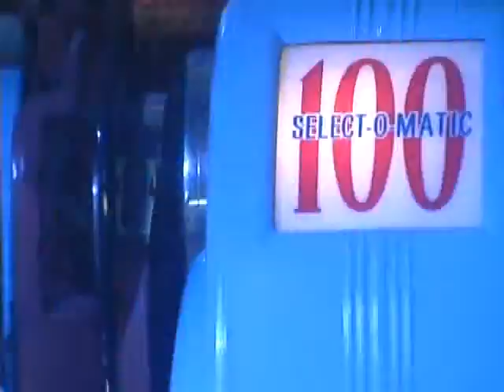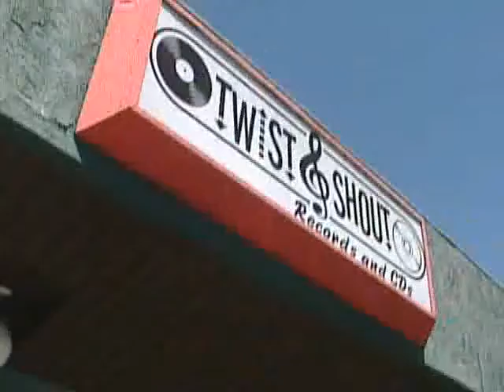twist and shout records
nate and katie's comercial tv debut